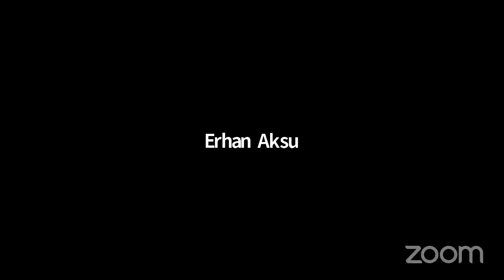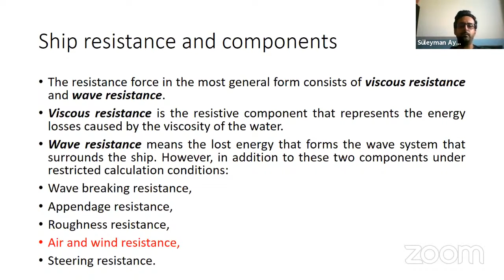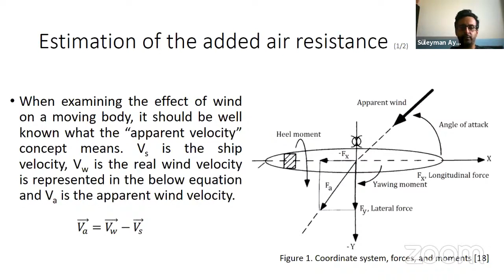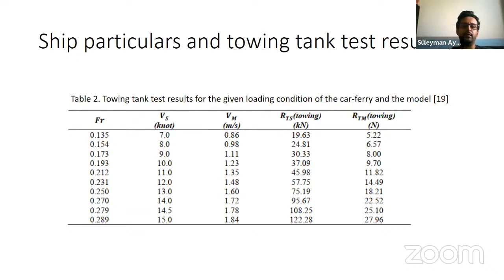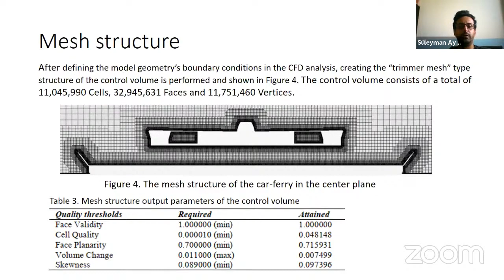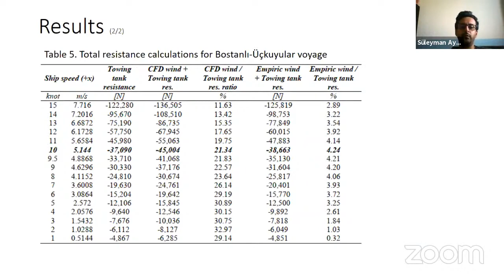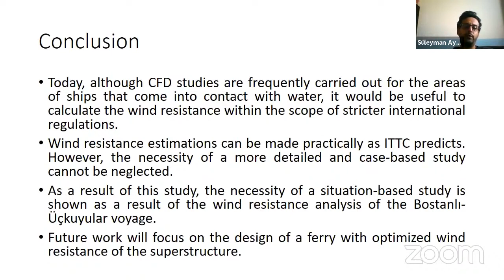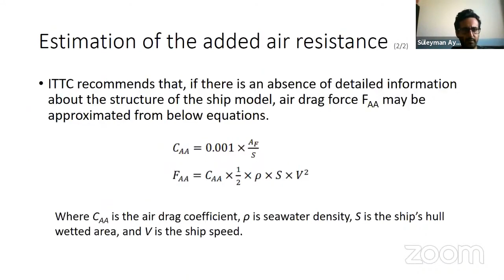RESISTANCE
2nd INTERNATIONAL CONGRESS ON SHIP AND MARINE TECHNOLOGY SESSION

CHAIR / OTURUM BAŞKANI Prof.Dr.Murat ÖZKÖK -
Assoc.Prof.Dr.Yigit Kemal DEMİREL

PAPER TITLE / BİLDİRİ ADI
Ship Wind Resistance Prediction: A Case-Based Approach

SEAVIEWS PAPER AUTHORS / BİLDİRİ YAZARLARI
Burak Göksu, Süleyman Aykut Korkmaz and Kadir Emrah Erginer

PRESENTER / BİLDİRİYİ SUNAN
Burak Göksu